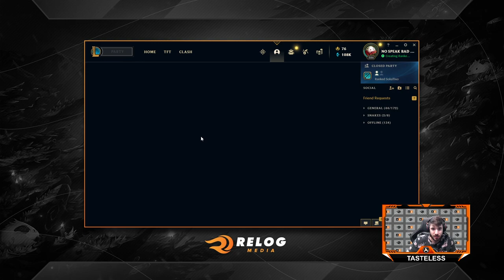League of Legends - Tasteless - Sezona 2 - Ep. 1